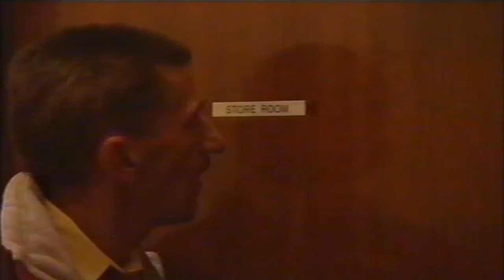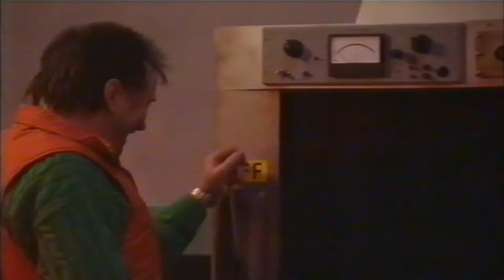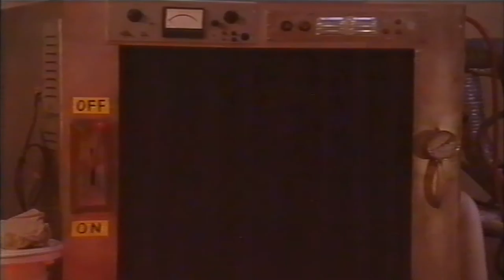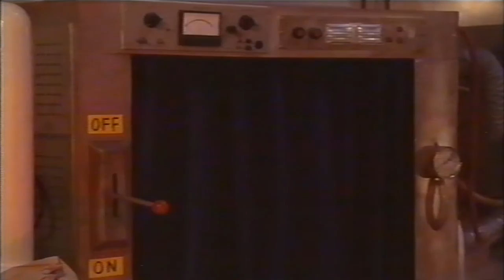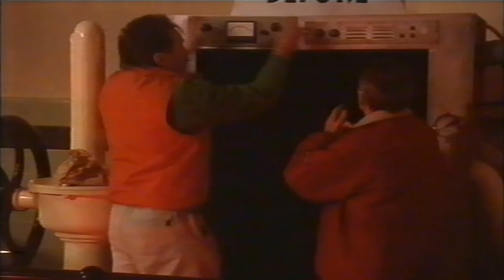ChuckleVision 13x14 Send In the Clones